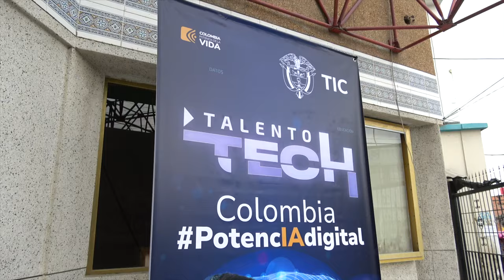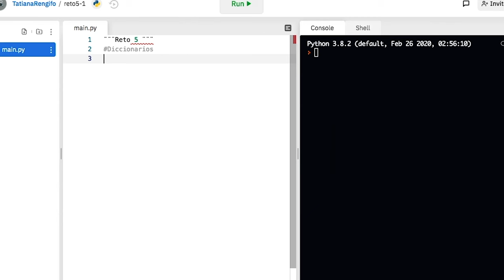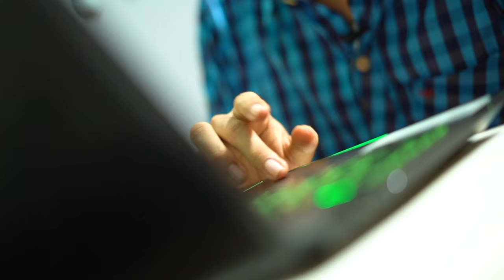Talento Tech, los 'bootcamps' de formación intensiva en habilidades digitales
Talento Tech, los 'bootcamps' de formación intensiva en habilidades digitales, siguen llegando a todo el país. Esta vez, el protagonista es Cundinamarca, y por eso desde Soacha, se presentó la primera cohorte del programa en este departamento, que ya avanza en sus estudios.